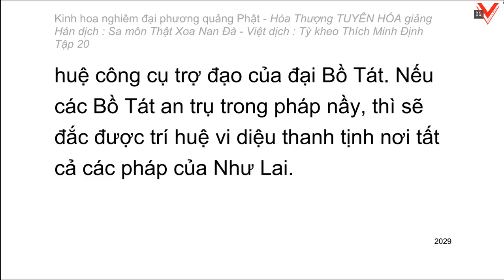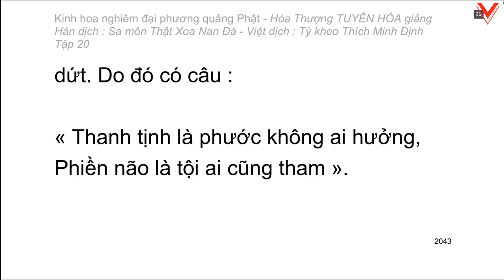Kinh hoa nghiêm - hoà thượng Tuyên Hoá giảng giải - Tập 20/25 (tiếp theo)